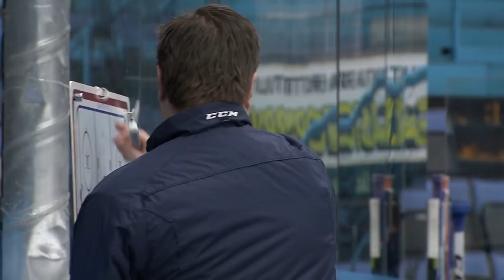Jotkut puhkeavat myöhemmin kukkaan | Oliwer Kaski | LÄMÄRI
LÄMÄRI on AlfaTV:llä esitettävä jääkiekkoaiheinen makasiiniohjelma. Pelicans-puolustaja Oliwer Kaskella on takanaan huikea kausi Liigassa. Tie huipulle ei ole ollut helppo, sillä porilainen kasvoi miehen mittoihin paljon pelikavereitaan myöhemmin. Puolustajan vahvuuksia pohtii myös Pelicansin päävalmentaja Ville Nieminen. Ohjelma esitetty AlfaTV:llä huhtikuussa 2019.